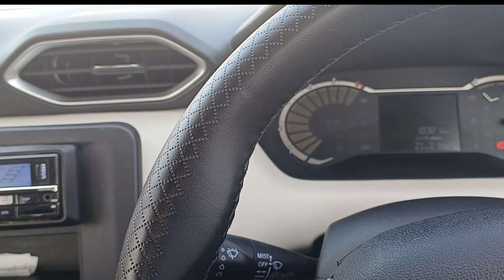Magnite accident on Jaipur Ajmer Highway | गाडी में बहुत नुकसान हो गया | RPM DRIVE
This video is based on my Magnite which has been met with an accident on highway, so here is the full story of how I met with an accident and how much damage occurred in my magnite, so please watch full video to know what actually happened.